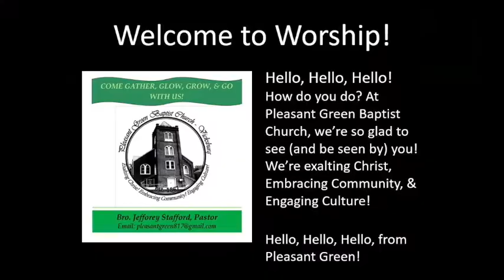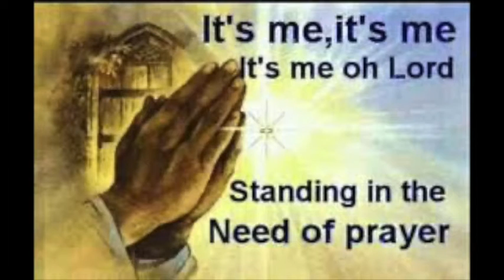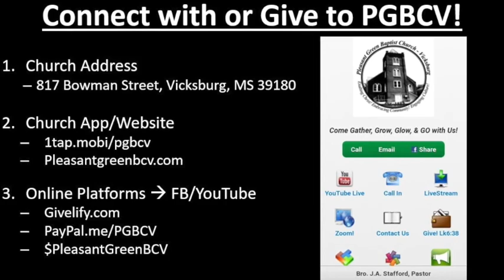1/24/21 PGBCV Virtual Worship: The Call to Communion (John 17)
There's a celebration available for you that is bigger and better the one you may have witnessed this past week! Want to be a part of it? Get connected with the Call to Communion in Christ!!!